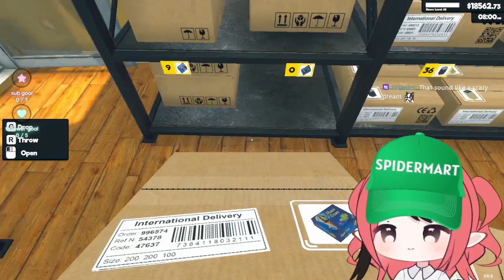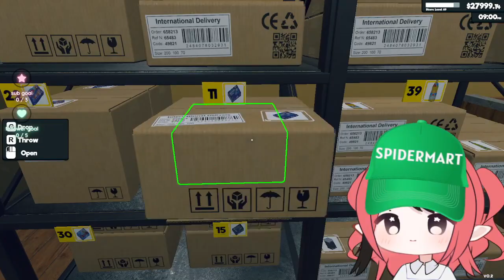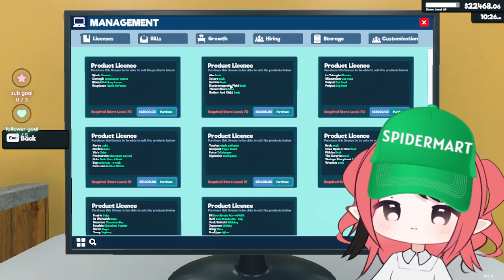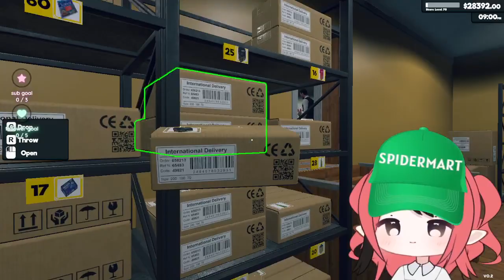Maybe a lil Spidermart stream ? ❤️ 7/22/2024